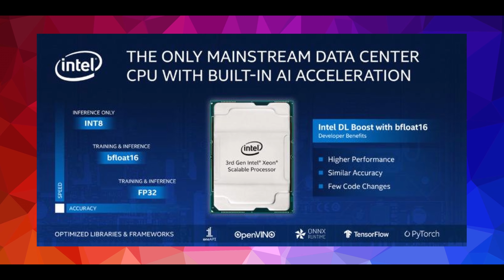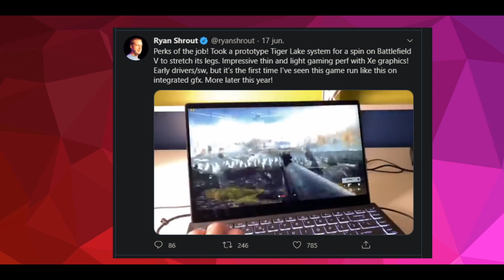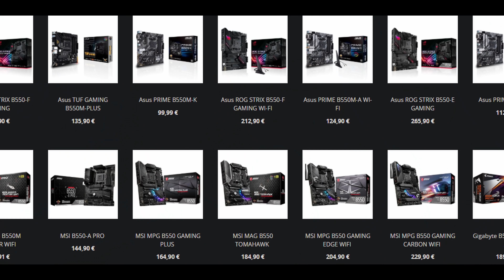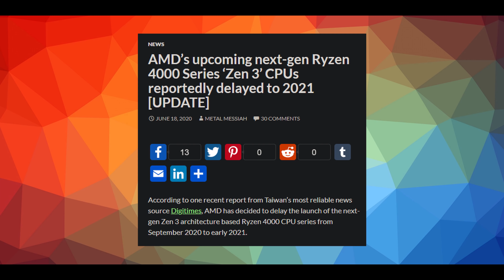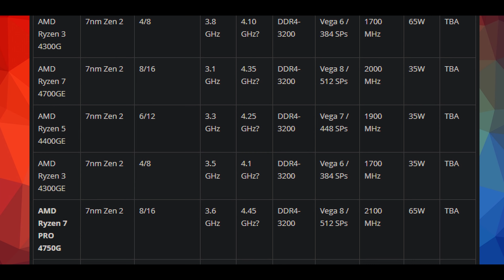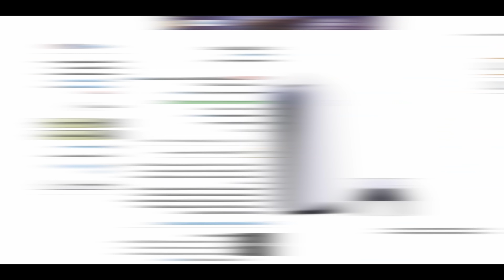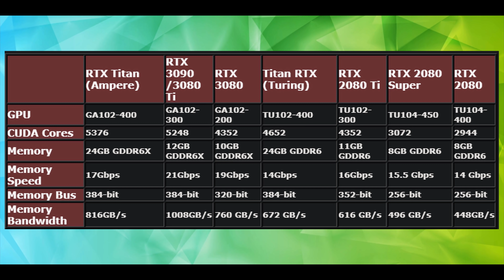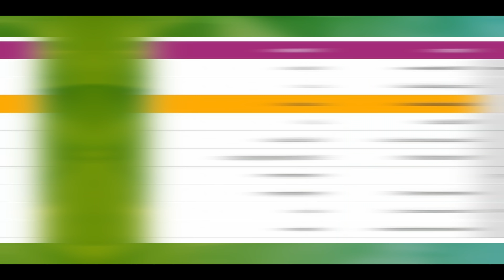RYZEN 4000 sale en 2020 SÍ o NO!? RTX 3080/3090 más CERCA - NOTICIAS PC Gamer